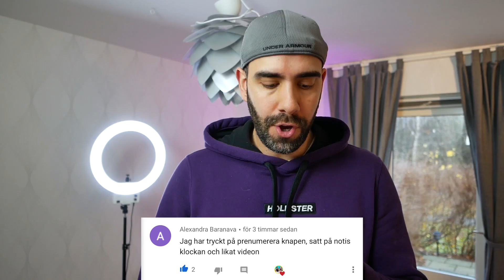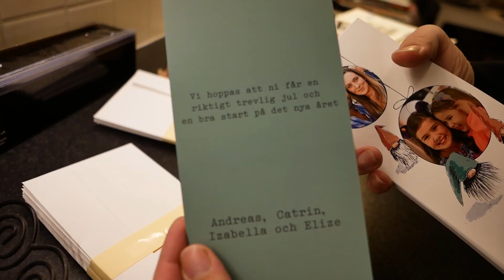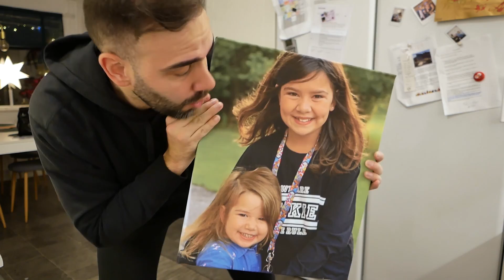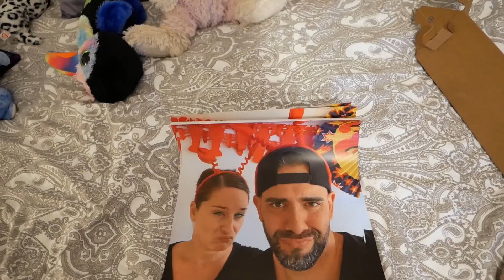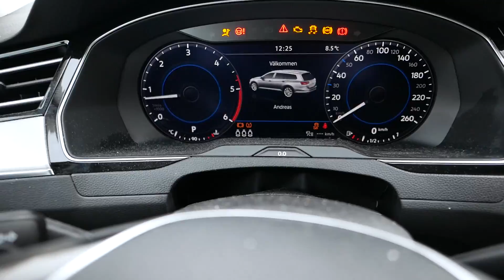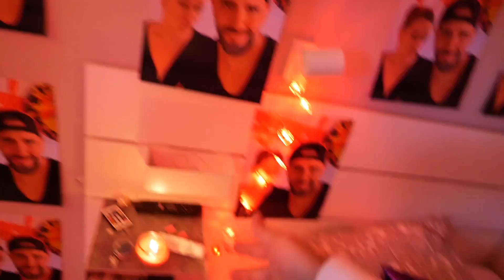*SURPRISE* Pappa LOVEPRANKAR Izabella en hel dag // love prankar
Dax att ge tillbaka något fint till Izabella. Så Pappa LOVE PRANKAR henne. Se hela för att se hur allt går

Denna videon är ett samarbete tillsammans med Optimal print. Kolla gärna in deras sida genom att trycka här:
Koden: arcombe55
Giltig till 22:e Dec 2019

Vi gör innehåll så som. Challenges, Pranks, Vloggar, Komedi, Resor, Hauls, Sketcher och mycket mer :)